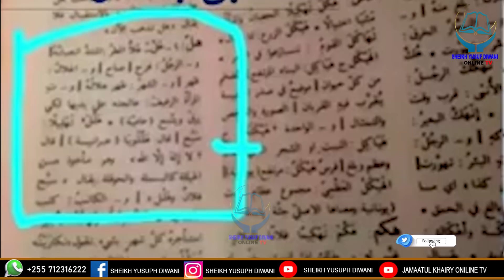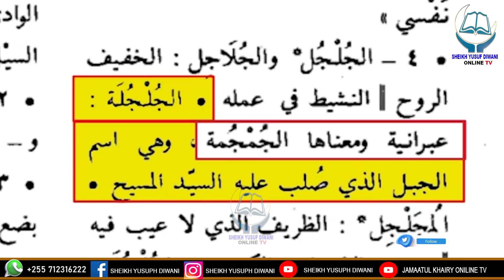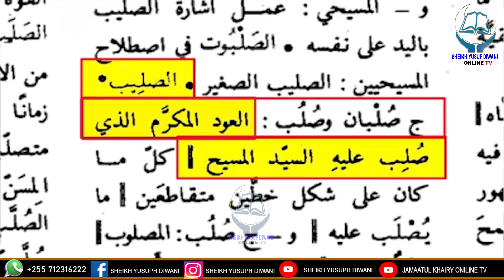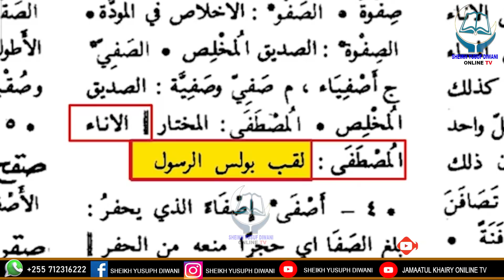MAJIBU YALIOKWENDA SHULE KWA MTOTO WA BACHU BY Sheikh Sabasibul-Alkubra Diwani (Alghazaliy)